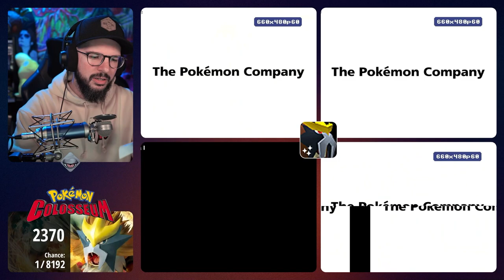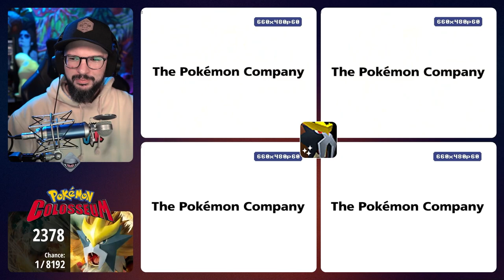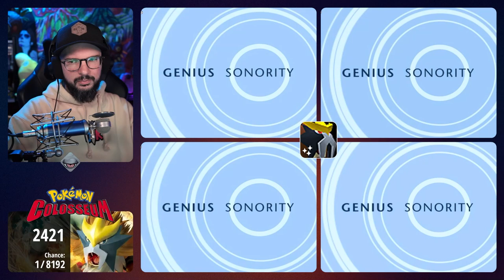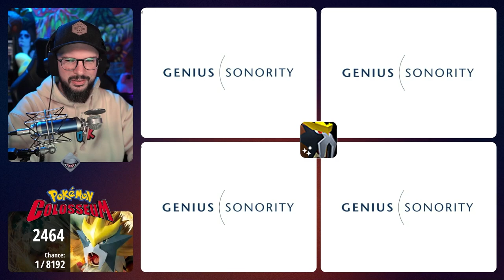2tes Shaymin fangen und Shiny Entei Hunt in Colosseum | 01.02.2024